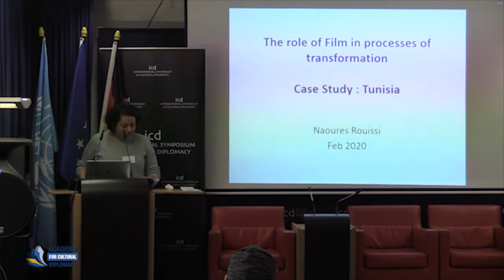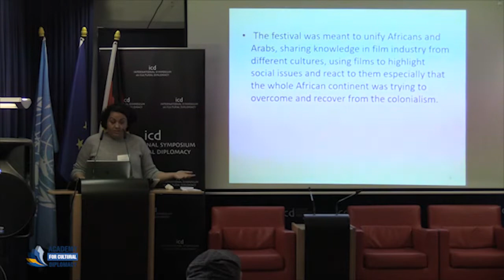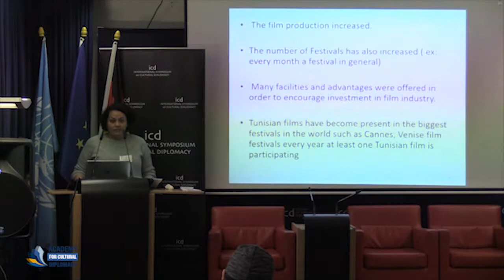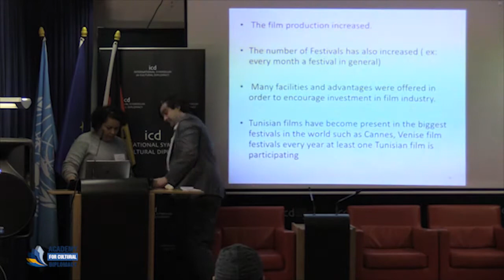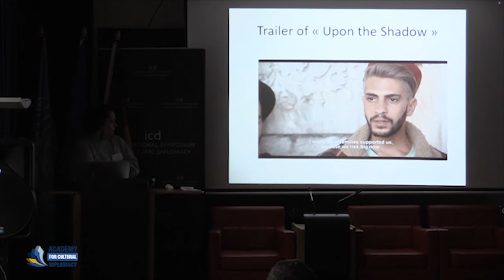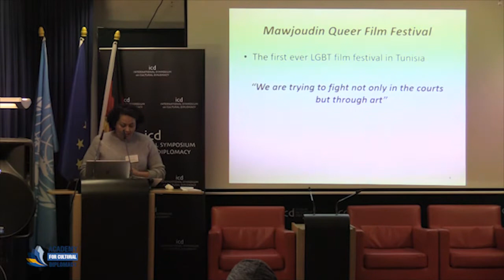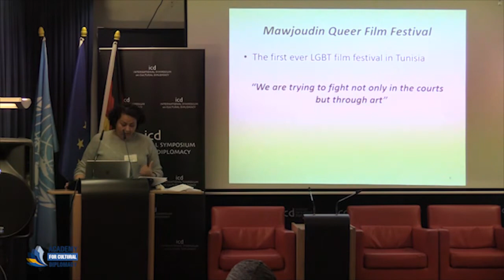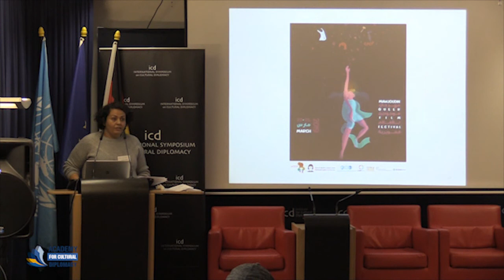Naoures Rouissi (Head of Film and Programming Department of Carthage Film Festival in Tunisia)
“The Role of Film in Processes of Transformation - Case Study: Tunisia”

A Keynote Address by Naoures Rouissi (Head of Film and Programming Department of Carthage Film Festival in Tunisia)

The Artistic Cultural Diplomacy Forum 2020
"Building Cultural Bridges Through Art, Music and Film"
(Berlin; February 19th - 22th, 2020)